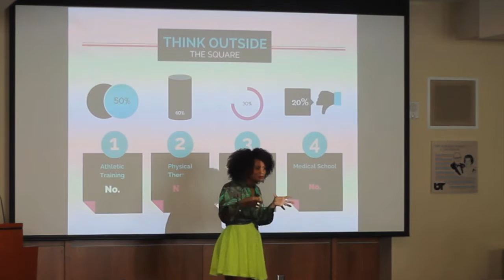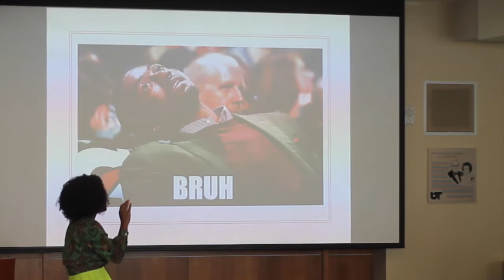Speaking at 4 Annual Tense Summit in Knoxville Tennessee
Hey! A couple of months ago I was asked to speak at the 4th Annual Tense Summit. I was able to travel back to my alma mater and talk to a great group of young people.

s  h  o  p    m  y    a  m  a  z  o  n  (updated weekly)

f  a  v  o  r i  t  e  s
Wireless Headphones- Mpow
Polar Heart Rate Monitor
Gymboss Interval Timer
Camera- Sony A5100
Lense To Blur Background- Cannon EF 50 mm f1.8 II
Voice Over Mic

*Edit This Video Using iMovie For Mac

I do not own the m  u  s  i  c in this video:
Song: Keep Watch Mix XXXVIII
Artist: Deer | Мишка Bloglin

I do not take it lightly anytime someone takes time out of their day to view my content. Hi, I'm Jená, a southern girl who loves Jesus and helps entrepreneurial women attain God's promises for their lives! Be Blessed ✌🏾

She is clothed with strength and dignity; she can laugh without fear of the future. -Proverbs 31:25